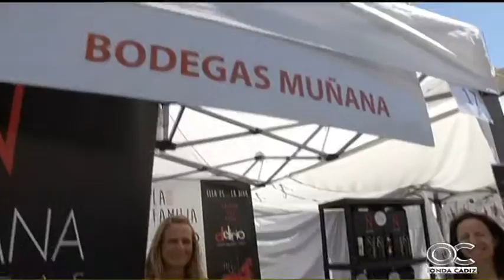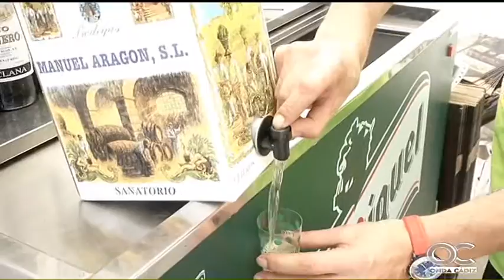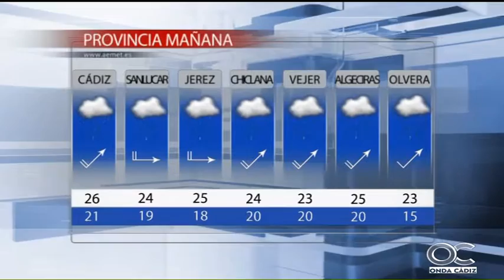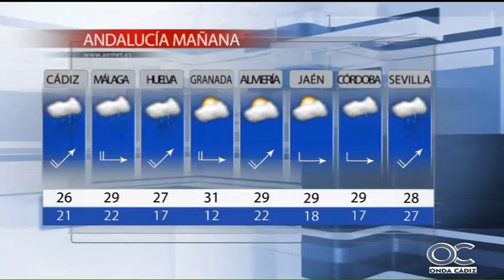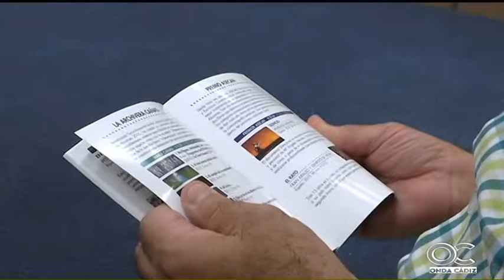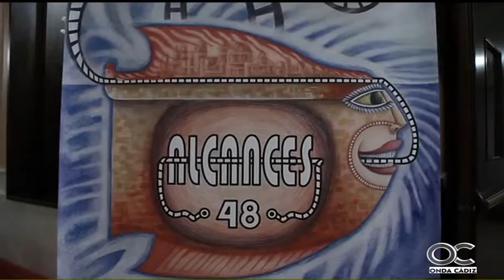NOTICIAS O CÁDIZ 12 09 16